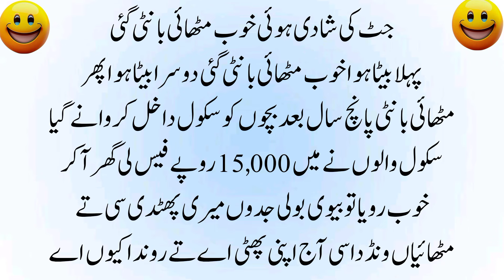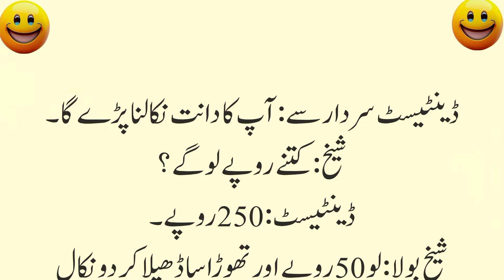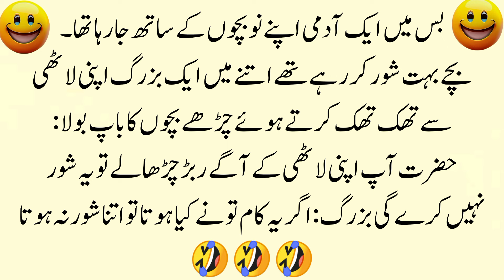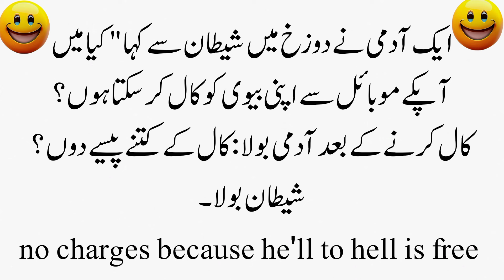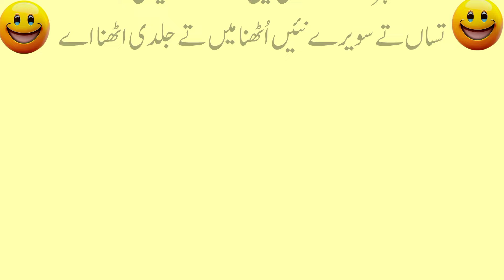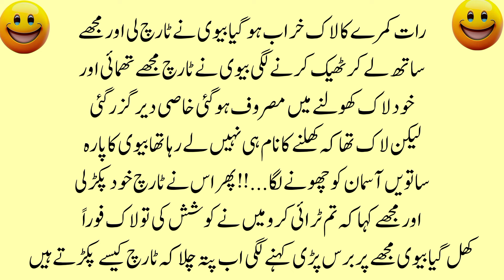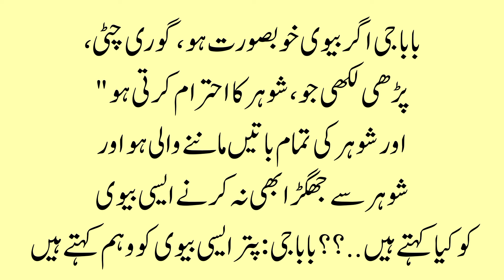🤪🤪Most Funniest jokes in urdu_Lateefay funny in urdu_Funny latifay in punjabi_Hindi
MostFunniest😂 jokes in urdu_Lateefay funny in urdu_Funny latifay in punjabi_Hindi jokes video 2024
Jokes Creator
funny latifay in urdu
funny lateefay punjabi
funny latifay
funny lateefay urdu mein
funny lateefay urdu
funny lateefay video
funny latifay pashto
funny latifay in punjabi
funny jokes
 funny jokes lateefa
 funny jokes
 urdu jokes lateefy
sardarjokes
pathan jokes
jokes
 best funny lateefy
 funny lateefay
urdu jokes